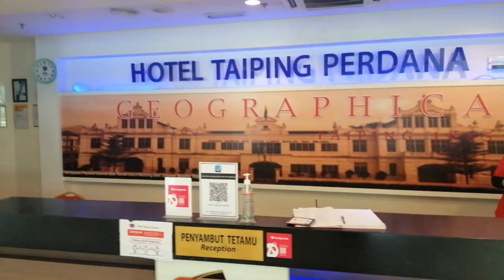Peninsular Malaysia Road Trip Itinerary 2020 Perak Perlis Kedah Penang Kelantan Terengganu Pahang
Grand Peninsular Malaysia Road Trip Itinerary 2020 (Perak, Perlis, Kedah, Penang, Kelantan, Terengganu, and Pahang). Greetings from Kuala Lumpur, Malaysia! Interstate travel has been allowed in Malaysia and so recently we embarked on a two-week grand Peninsular Malaysian road trip. Our road trip started in Kuala Lumpur, the capital city of Malaysia. Home to the tallest twin towers in the world, the Petronas Twin Towers. From Kuala Lumpur, we drove all the way to the last state of Malaysia, the state of Perlis which is before the border separating Malaysia and Thailand! We visited the states of Perak, Perlis, Kedah, Penang, Kelantan, Terengganu, and Pahang. Here’s the thirteen days itinerary! Check our full 13 days itinerary and watch out for the next videos! Thank you!

Day 6 - World's Longest Canopy Walk (Tree Top Walk Sungai Sedim, Kedah State) & Frog Hill / Bukit Katak (Penang State)
Day 7 - Castella Cafe & Royal Belum State Park in Perak State| Jelawang Waterfall, Gunung Stong Hill Resort in Kelantan State

In UK
In US

// YouTube Hacks //
Optimize your YouTube Channel like a pro with TubeBuddy:

Note: Use the music and upload the video to YouTube within your trial.

// Free music and sound effects used in this video //